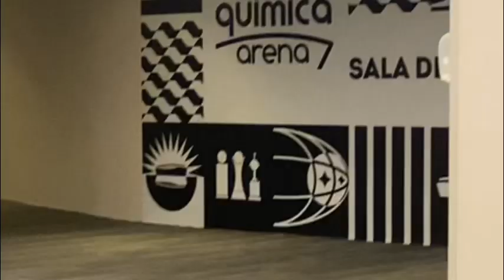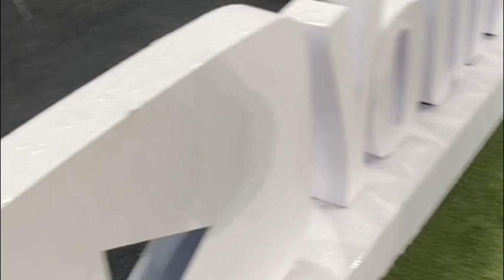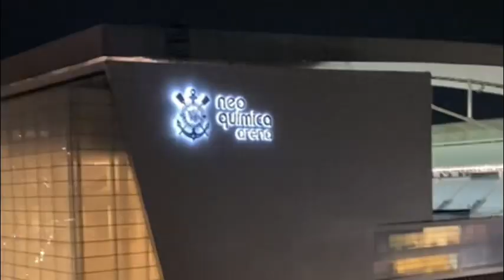MEU PRIMEIRO JOGO COMO IMPRENSA! VLOG DO DERBY: CORINTHIANS 2 x 2 PALMEIRAS!